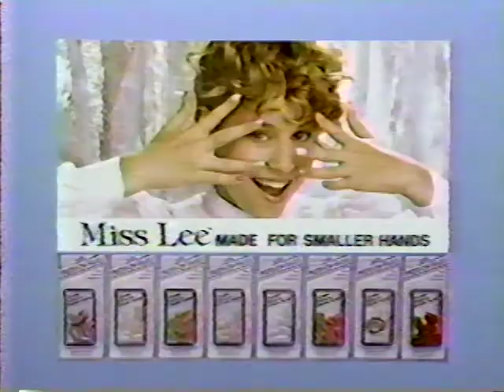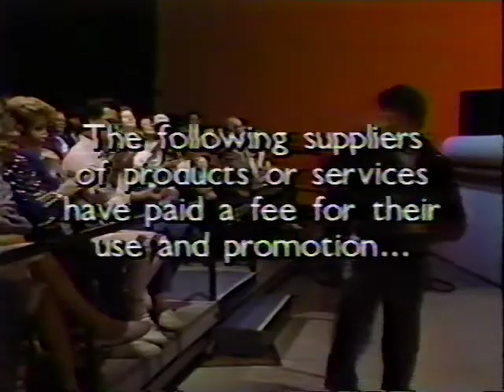The Gong Show 1988/89